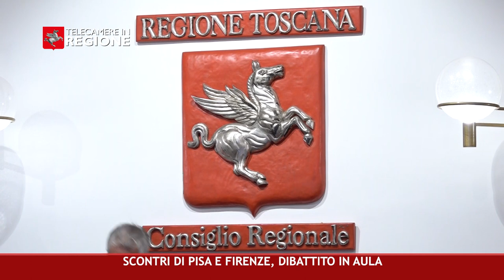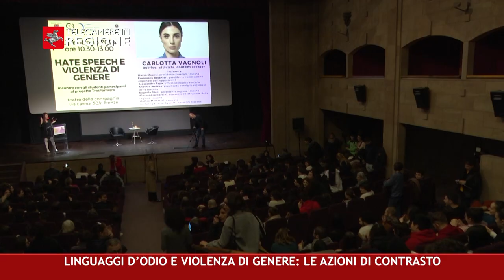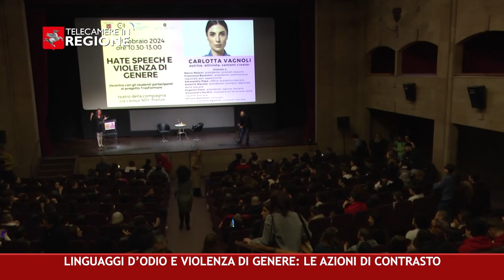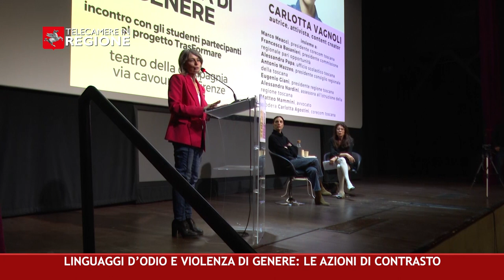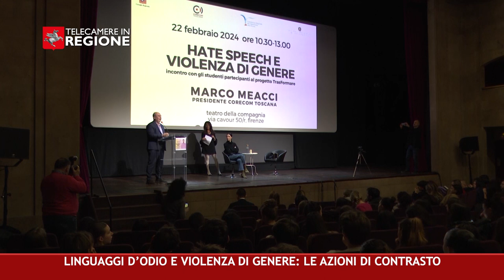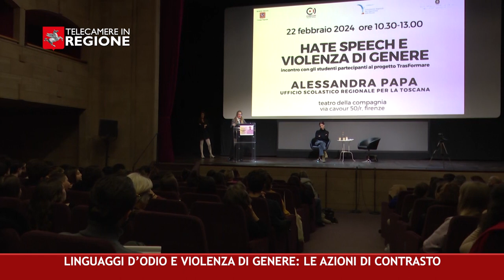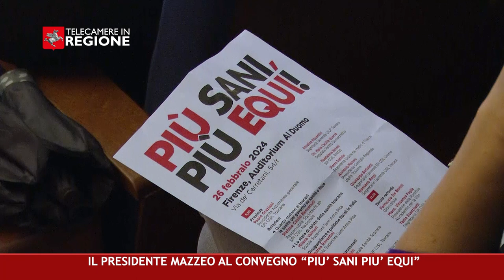CANALE 50 P 08 01 03 2024